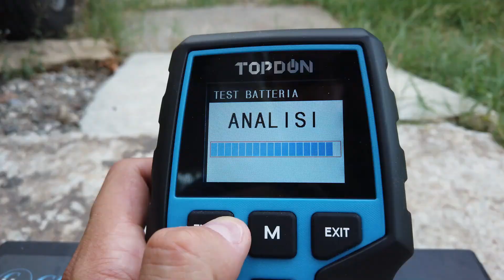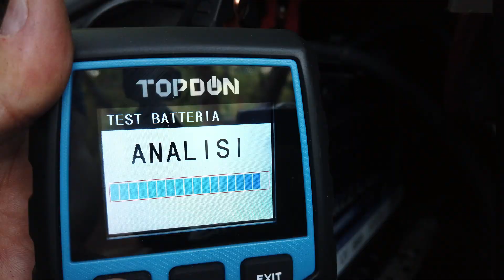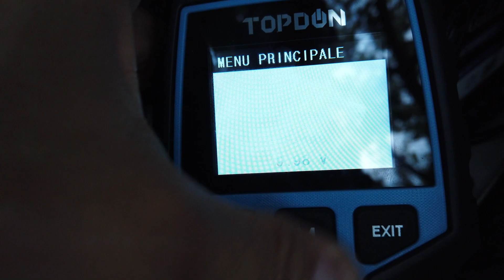Sostituzione Batteria Avviamento Motore e Problema Partenza Camper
Come da video precedente, la BM era quasi alla fine... Per evitare di trovarmi con la batteria morta al primo freddo e a centinaia di km da cassa, ho deciso di sostituirla..

Buona Visione!

LA MIA ATTREZZATURA PER IL FAI DA TE:
FORBICI ELETTRICISTA:
SET CACCIAVITI:
SET CHIAVI INGLESI:
SET TORX:
SET BRUCOLA:
TRAPANO AVVITATORE PERCUSSIONE:
TEMINALI AD ANELLO:
CAPICORDA:
CRIMPATRICE CAPICORDA:
CRIMPATRICE CONNETTORI:

LA MIA ATTREZZATURA VIDEO:

Videocamera
Obiettivo Grandangolare
Scheda da 256 GB
Adattatore microfono
Microfono antivento
Microfono Wireless
Supporto 3in1
Faretto led Grande
Faretto Led piccolo impermeabile
Treppiede Grande
Treppiede piccolo
Treppiede Magnetico

✍ Lascia un commento o un consiglio, può tornare utile a tutti
🤓 Leggi i commenti che danno sempre spunto per idee e consigli

👉 Scrivi un commento, positivo o negativo, l'importante è che sia costruttivo 😉

👉 Fai una domanda, sarò contento di risponderti nel più breve tempo possibile 👍

👉 Proponi un'idea, cercherò di creare un video basato su di essa ☝